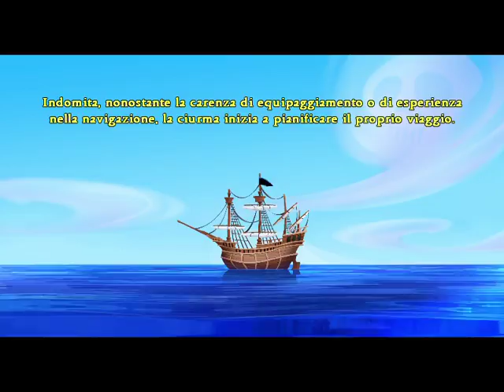The Secret of Monkey Island Ep 19: Salpare per Monkey Island!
addio melee island!